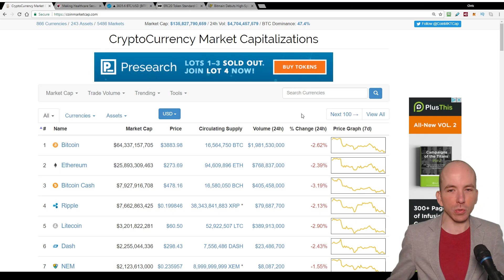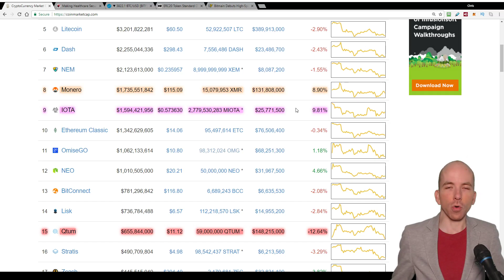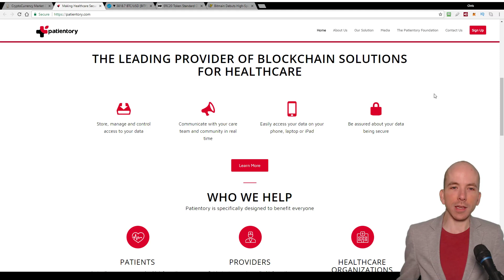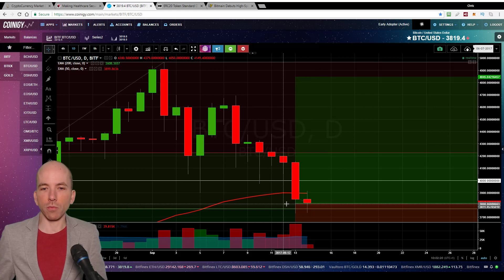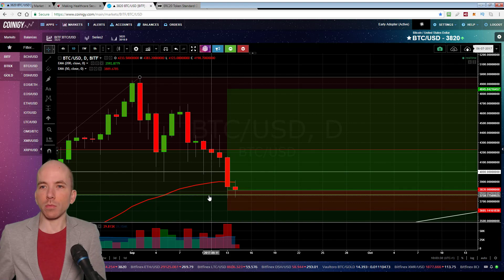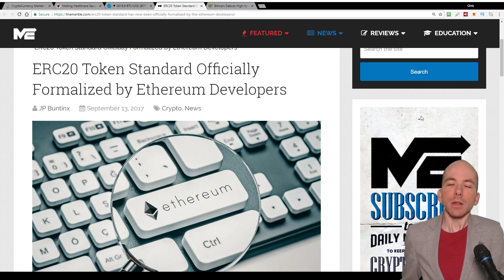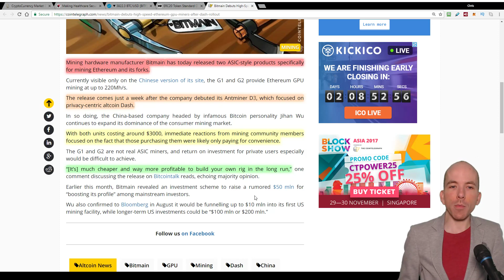Bitmain's New Ethereum GPU Miner ⛏ / I Buy The Bitcoin Dip 📉 / ERC20 Is Official 📜 (Cryptoverse)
The Ethereum ERC20 token standard has been officially accepted by the Ethereum developers, I bought the dip yesterday and I’ll show you where I got in AND Bitmain debuts a new piece of GPU mining hardware

**Please Support The Cryptoverse And Boost Cryptocurrency Adoption By Becoming A Patron:**

**Tip Me With Crypto:**
Bitcoin:
1Lak8zkQbUB5FgDD6ci6M82oTVBveuBxBT

LiteCoin:
LcWP642P7NYTHg7wC6LscdeBi9wHcj45LB

Dash:
XoJrvgobQAtphXmcxStATPJQUgZYpWVMFu

Ethereum:
0x3a8c8a9932f53a7224b51b6373cf2c726ab9b721